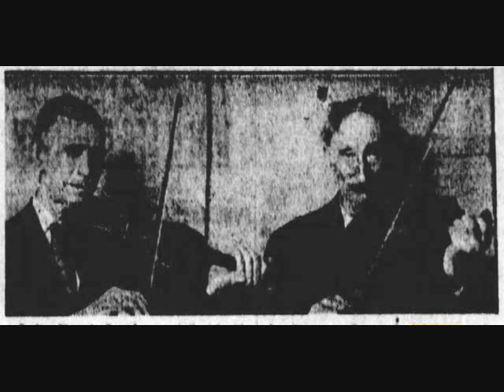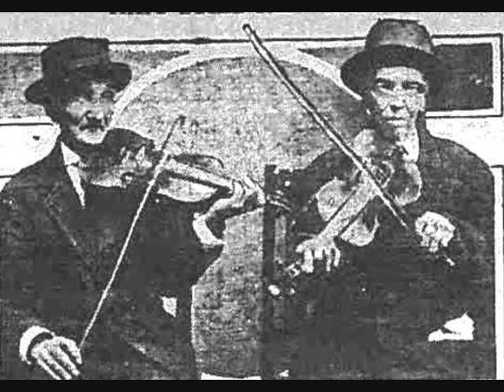Old Time Newspaper Fiddlers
Photo images taken from newspapers both near and far from about 100 years ago. Hope you enjoy! "Old Joe Clark" by Citico String Band, Chattanooga,  Tn., 8/2019.
Bet all those old fiddlers played Old Joe Clark!